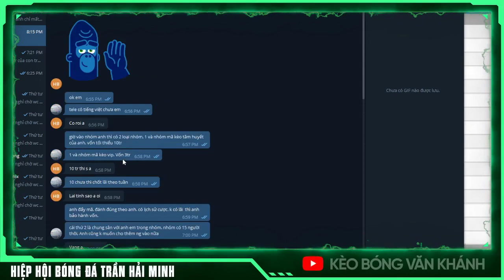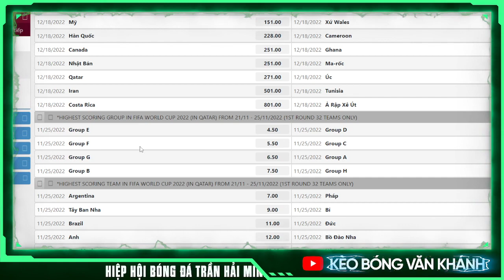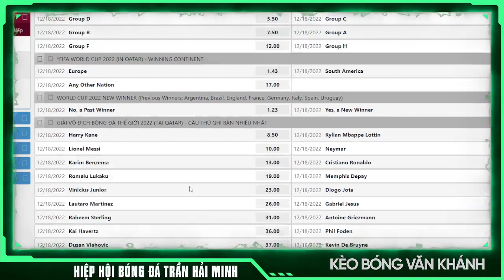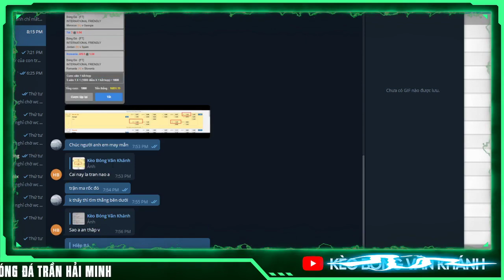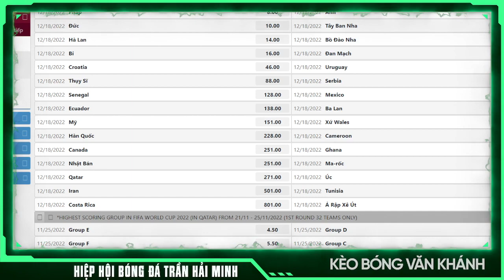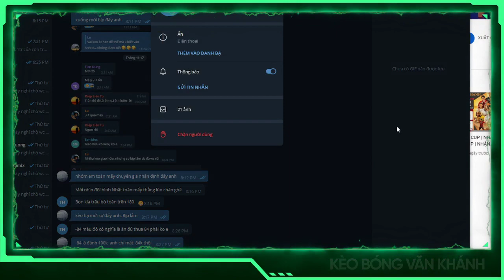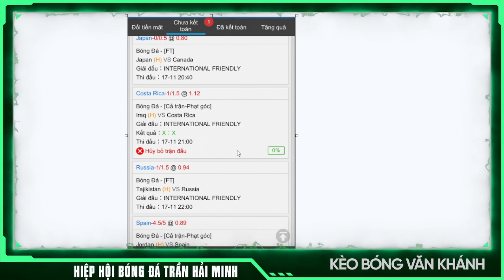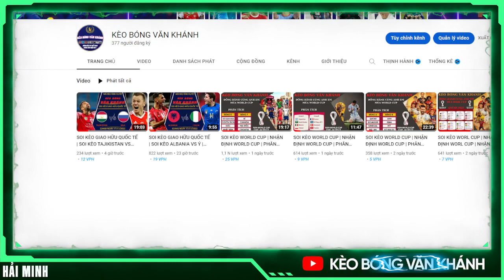SOI KÈO WORLD CUP | PHƯƠNG PHÁP CHƠI BÓNG | KÈO BÓNG VĂN KHÁNH